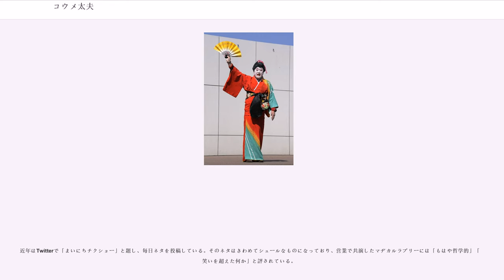コウメ太夫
コウメ太夫（コウメ だゆう、1972年4月20日 - ）は、日本のお笑い芸人である。本名は赤井 貴（あかい たかし）。

東京都杉並区出身。ソニー・ミュージックアーティスツ（SMA NEET Project）所属。旭川大学経済学部中退。

1972年4月20日、東京都で生まれる。父は芸能プロデューサーの本間昭三郎、母は元女優の深見恵子（東映ニューフェイス・第1期生）。

1995年、梅沢富美男劇団に所属し、明治座などの舞台に立った。女形をしていた時期もある。1997年、お笑いに転身。2000年から「赤井貴」名義で外山某とJUMP‐2000というコンビを組み、担当はボケであった。のち、コンビを解消、単独でアマゾネースを名乗っている。2005年、『エンタの神様』（日本テレビ系）に初出演、小梅太夫としてブレイク。

2006年5月10日にCD『小梅日記』（CRCP-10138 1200円）を日本クラウンから発売。発売した週のオリコンチャートでは初登場36位を記録した。因みに売り上げ枚数は20,000枚（推定）。CDの内容は曲ではなく「エンタの神様」で行っている「小梅日記」のネタを3トラック分、カラオケバージョンを3トラック、計6トラック収録。

自身の「着うた」が30万件ダウンロードとなり、ゴールド配信大賞を獲得した。その後、着うたが60万件ダウンロードを突破し、プラチナ配信大賞を受賞した。その後、80万件ダウンロードを突破している。

2007年6月18日、同年2月に元OL（作家・泉美木蘭）と婚姻していたことが報道され、2007年7月7日、第一子となる男児が生まれたと報道された。2009年、占い師に「小梅をコウメに変えないとトラックにひかれるわよ！」と言われ、芸名をコウメ太夫に改名。泉美木蘭の手記で同年離婚したことが公表された。なお、長男の親権はコウメが持っている。2013年8月3日に神奈川県相模原市で行われた『第1回ムーンウォーク世界大会』のお笑い部門で準優勝。

2017年3月11日、リニューアルオープンした荻窪タウンセブンの屋上でお笑いライブを行った。これは、コウメ自身が荻窪界隈にゆかりのあることから実現したもので、コウメ曰く「子供の頃にタウンセブン屋上の遊具で遊んでいた」とのこと。

福岡県田川郡川崎町のプロモーションビデオに起用され、2017年9月25日正午にPVが公開された。同町出身で同じ「小梅」の名を持つ民謡歌手・赤坂小梅と芸名や容姿が酷似していたことから起用されたが、コウメ自身はこれを「不思議な偶然」と語っている。

少年時代は、マイケル・ジャクソンの『スリラー』の映像に感動し、マイケルに憧れる、歌って踊ることが好きな少年だった。この当時は専ら邦楽よりも洋楽を好んでいた。14歳で「歌って踊る人生を送るのにはピッタリだ」と思ったことから、ジャニーズ事務所のオーディションに応募。しかしいくら待てども返事が無かったことから、直接事務所へ出向き、そこで落選したことを知った。この時「まさか…」と思ったという。

ピーク時の月収は400万円あったが、2009年当時の月収は平均して2万～3万円。『エンタの神様』出演当時は週5本の営業があったが同番組終了後は月1本に減少。その後4800万円のアパートを購入し、月35万の家賃収入で生活。アパートを経営しているが利益が出るまで30年かかるという。マネージャーの実家が不動産関係の仕事をしていることから、マネージャーに色々アドバイスを受けるという。

親しい芸能人は、山路徹、AMEMIYA、ヒロシ、たかまつなな。また、2013年10月に交通事故で死亡した桜塚やっくんとは、特に親しかった。

『コウメ日記』（こうめにっき）とは、コウメ太夫の一連の漫談スタイルである。着物、白塗り、ゴム製かつらという姿で、女声を模した奇矯な裏声で「チクショー!!」や「ウレチー」などと喚き散らすというキャラクタースタイルを基本とする。「わたくし、狂い咲き小梅太夫と申します。徒然なるままに書き散らした『コウメ日記』、お聴き下され～」の口上で始まる。ネタ冒頭では中村美律子の「島田のブンブン」のイントロが使われている。『エンタの神様』には2008年まで25回出演していた。

『エンタの神様』には2006年11月18日の出演から4ヶ月間ほど出演していなかったが、2007年3月1...